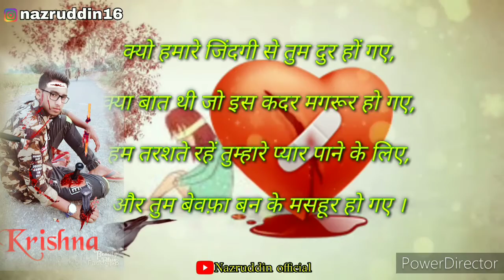December 26, 2020